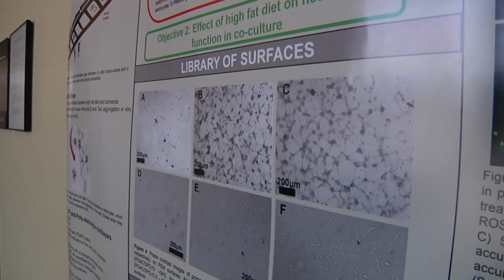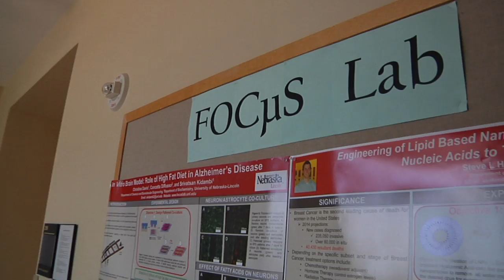NUtech Emerging Innovator: Sri Kidambi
Srivatsan Kidambi, UNL assistant professor of chemical and bimolecular engineering is named the NUtech Ventures Emerging Innovator of the Year.